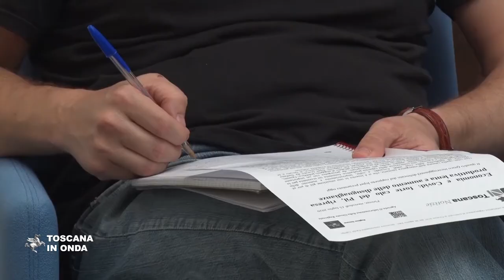Economia e Covid, il Rapporto IRPET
Contrazione della capacità produttiva, impoverimento della popolazione e aumento delle diseguaglianze a livello sociale, con un PIL in calo di oltre il dieci per cento e cinquantatremila posti di lavoro persi nella regione rispetto ad un anno fa. Questo il quadro che emerge dal rapporto redatto dall'IRPET sulle conseguenze della pandemia Covid-19 in Toscana. Turismo, moda e comparto tessile i settori più colpiti, mentre quelli che hanno tenuto meglio sono il cartario, l'alimentare e quello delle produzioni e dei servizi ritenuti essenziali.  Il rapporto affida la ripresa ai nuovi investimenti ed alle riforme in grado di dare centralità al ruolo delle istituzioni pubbliche con il rilancio e l'accelerazione di tutte le opere infrastrutturali oggi ferme. La notizia